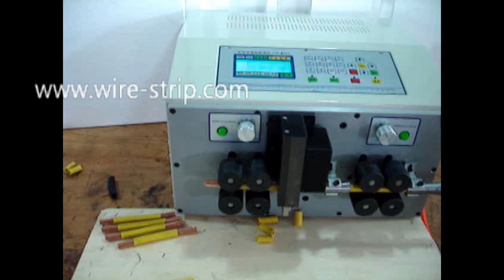coaxial cable stripping tools connector assembly machine copper cable cutters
Company name:Cheers Electronic Technical Co., LTD
Skype: Cheers.Machine